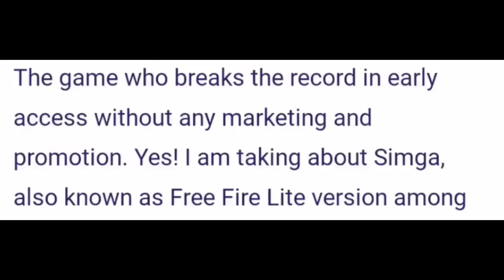FREEFIRE LITE NEW RECORD !! 😱🤯